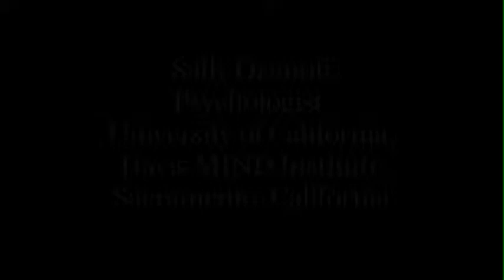Psychologist Sally Ozonoff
Just how early can clinicians diagnosis autism in children? Psychologist Sally Ozonoff of the MIND Institute at the University of California Davis discusses.